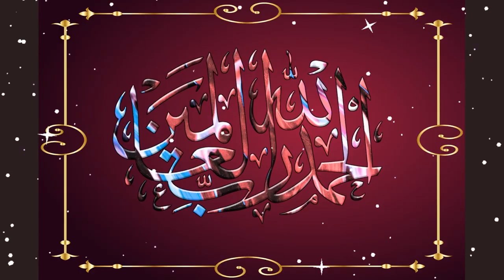Ramadan Mubarak 2024 😍 | رمضان مبارك 2024 | RAMZAN MUBARAK! | Ramadan Nasheed | رمضان كريم 2024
Ramzan Mubarak 2024 | Ramadan Kareem 2024 | RAMZAN MUBARAK! | Ramadan Nasheed | RAMADAN KAREEM | Free Palestine |